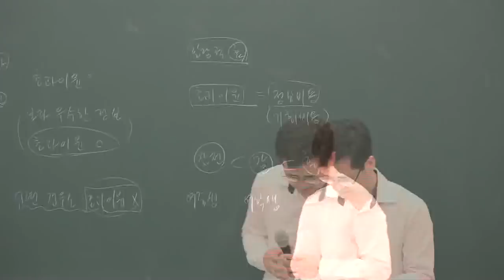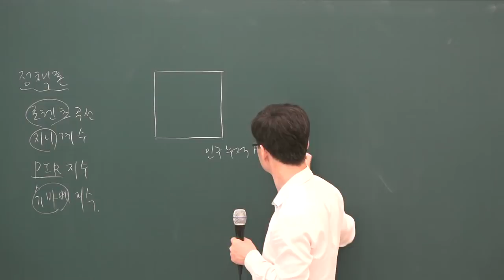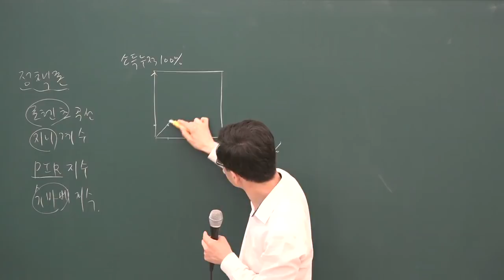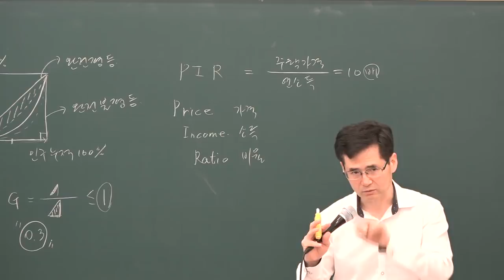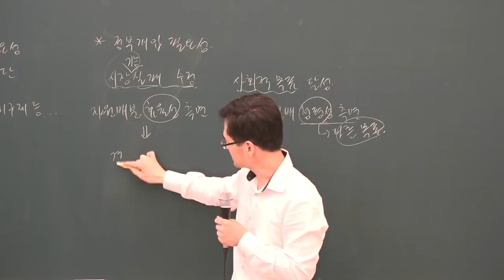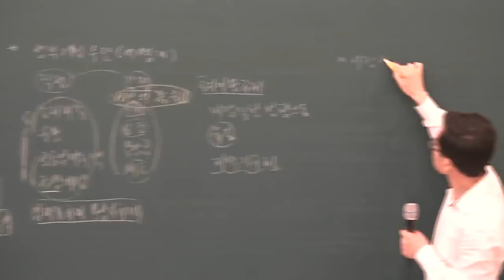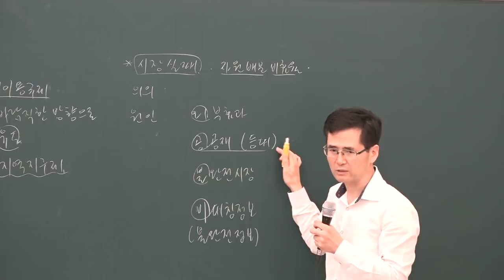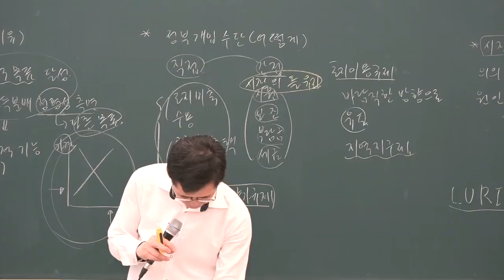[공전무] 2019년 공인중개사 부동산학개론 심화이론 5-10